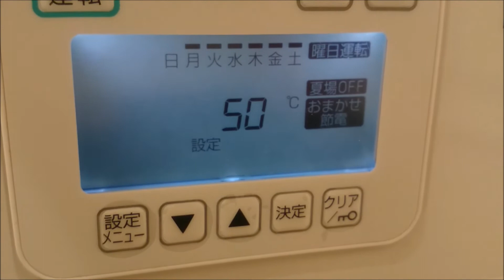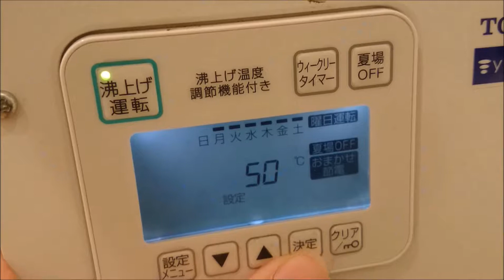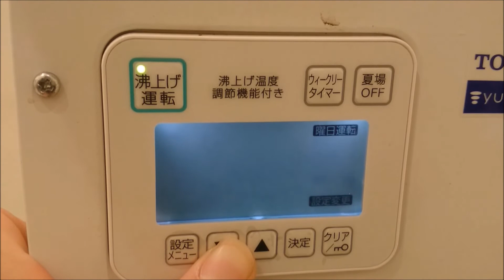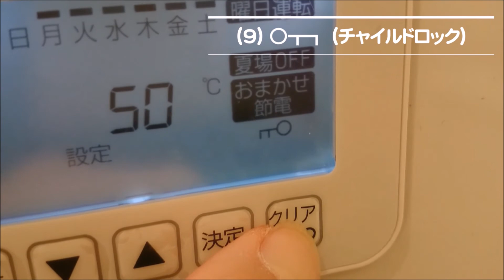【How to】湯ぽっと(TOTO REW-B/D湯ぽっと ウィークリータイマー付)つかいかた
作ってみました　その2(*´ω｀)

I tried to make. No.2(*'ω `)